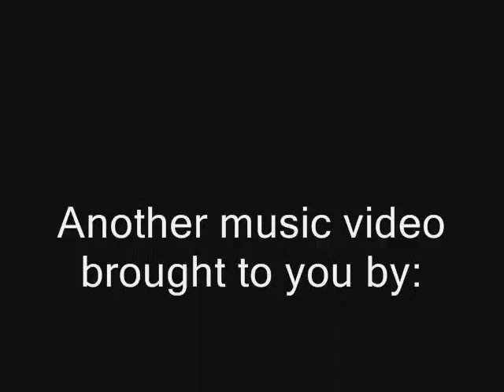The Ghost of Valerie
V for Vendetta music video with MCR's The Ghost of You